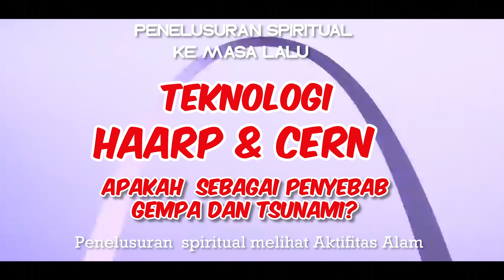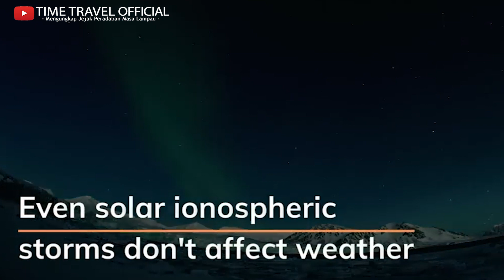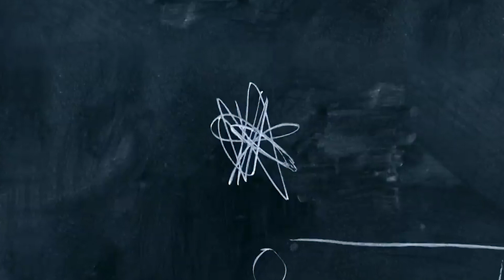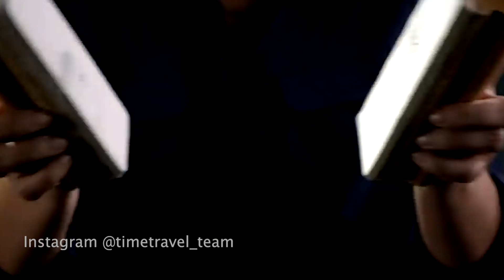PENYEBAB GEMPA DAN TSUNAMI DARI TEKNOLOGI TINGGI?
Ilmuwan buka suara soal klaim yang menyebut bahwa gempa bumi di Turki disebabkan oleh program militer Amerika Serikat, HAARP.
Para ahli menjelaskan bahwa HAARP atau High-frequency Active Auroral Research Program, tidak memiliki kemampuan modifikasi cuaca yang menyebabkan gempa bumi.
Sedangkan Proyek CERN yang merencanakan tabrakan dahsyat di alam semesta ini, tentu saja memiliki risiko yang sangat membahayakan makhluk di bumi, termasuk manusia. Ilmuwan CERN berusaha keras untuk melihat reaksi alam setelah ledakan Big Bang dengan menciptakan black hole di bumi.